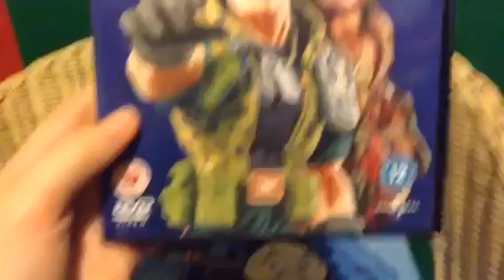Small Soldiers UK Rental DVD Release